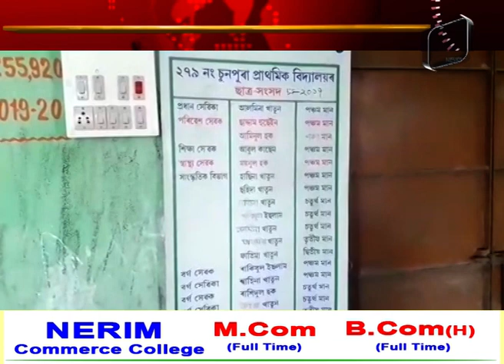শিক্ষকৰ মইমতালি! বিদ্যালয় খোলাৰ পিছতো সময়ত উপস্থিত নহয় শিক্ষক